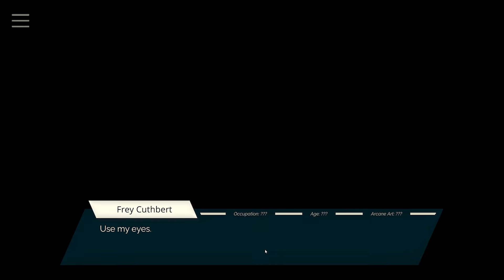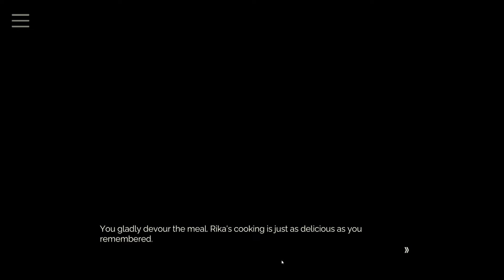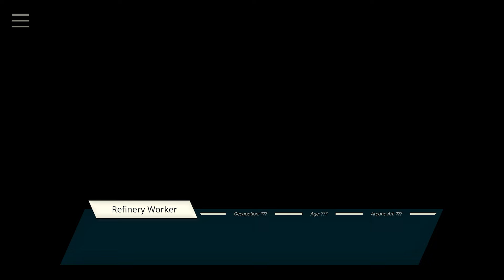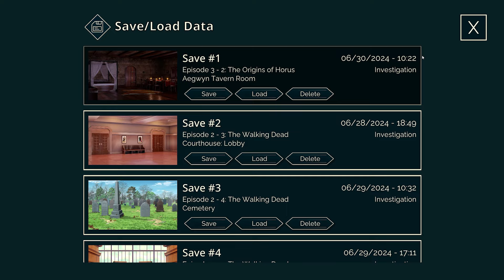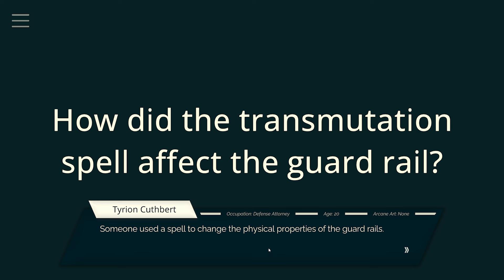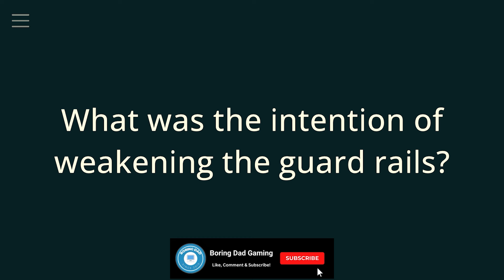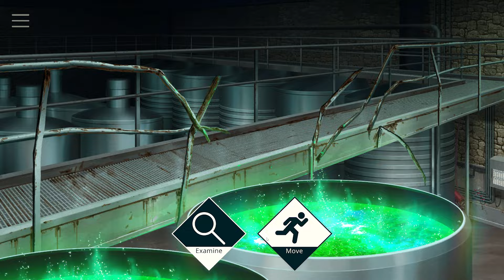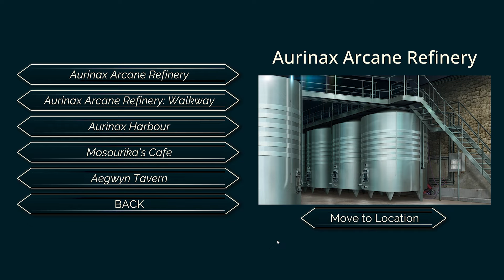Industrial Accident? | TYRION CUTHBERT | Phoenix Wright But Wizards | Part 8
Anyone who played any of the Phoenix Wright games will be immediately at home with Tyrion Cuthbert: Attorney of the Arcane, a mystery-solving visual novel-style game that puts you in the Tyrion's titular shoes and tasks you with winning court cases. Unlike PW, however, these cases all somehow involve the use of magic, and it's great fun. Let's play!